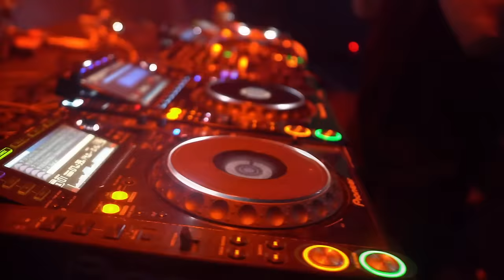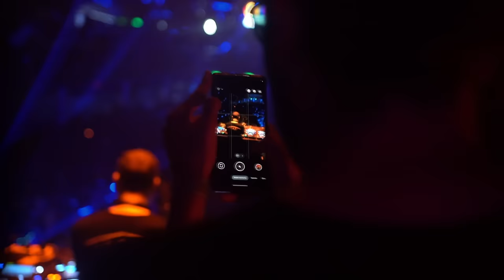John Askew 6hr Set Live from RPC Groove Buenos Aires 16.03.24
Wow oh wow….that was insane. It didn’t matter how hard or fast I went, you wanted it harder, faster. 6hrs of hammers right through till 7am. Just glorious.

Argentina you are, and always will be, the number 1 dancefloor in the world. It was an honour to play for you once again and I hope I will again soon.
Thank you all for sharing this night with me.
It just gets better every time. I love you all. 🙏🇦🇷❤️

John Askew is one of the most influential tech-trance producer/DJs in the world. Over the last two and a half decades his high-octane music and powerful live performances have captivated fans on all corners of the globe.

From his early days signed to Discover Records where he released hits including The Door, New Dimension, Fade To Black, Vandalism and Chime, John has gone on to deliver a catalogue of big singles, remixes, albums and compilations for the coolest labels in the scene including VII, Armind, Armada, FSOE, Subculture, Vandit, Perfecto Fluoro, Skullduggery, Black Hole, Captivating Sounds, Euphonic, Pure Trance, WAO138 and more…...

Today John’s VII label collective is the most forward-thinking entity in trance. VII exclusively releases music from the seven artists signed to it (Simon Patterson, Will Atkinson, John Askew, AA Meeting, Greg Downey, Orkidea and Activa).

After multiple Beatport number 1s John’s recent releases on VII act as a perfect showcase of his trademark, tough, driving sound. Mezcal, These Dogs Trust No One, Running In The Dark, Midnight Oil, Raven, A Million Stars, Black Coffee, ……these are the tracks that define the sound of John Askew.

Powerful, dynamic and high energy tech-trance with strong emotional overtones.